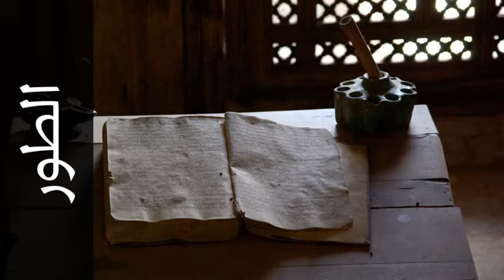066 سورة الطور حاتم فريد الواعر Surah At Tur Hatem Fareed Alwaer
* Please expand description for More  الرجاء الضفط على إظهار المزيد في

الوصف *

Tiltle : حاتم فريد الواعر,حاتم الواعر,حاتم الواعر يوتيوب,حاتم الواعر

القران,حاتم الواعر المصحف,القرآن حاتم الواعر,القرآن حاتم فريد الواعر,القران

الكريم بصوت حاتم فريد,Hatem Fareed,Hatem Fareed Alwaer,hatem fareed

alwaer youtube,hatem fareed alwaer musshaf,hatem fareed alwaer

quran,surah hatem fareed alwaer,سورة حاتم فريد,surah hatem farid,hatem

farid

لائحة تشغيل القرآن كامل بصوت حاتم فريد الواعر

Playlists Full Holy Quran by All Sheikhs لوائح تشغيل

القرآن الكريم كامل لجميع القراء

Translation and explanation Of Quran in 44 Languages